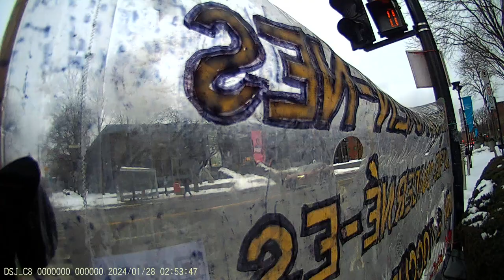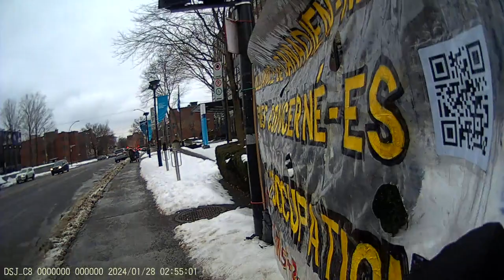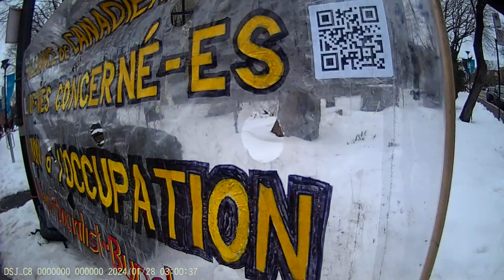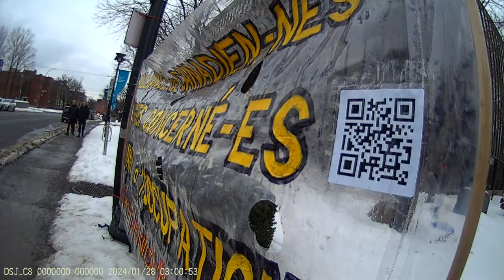Jewish Bundist Vigil at JCC of Montréal 28-01-2024 Part - 15